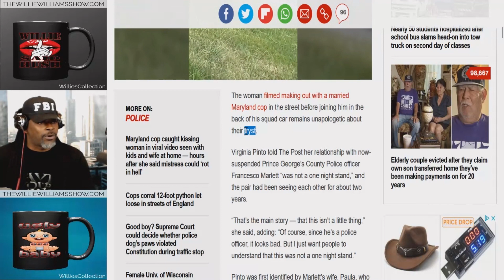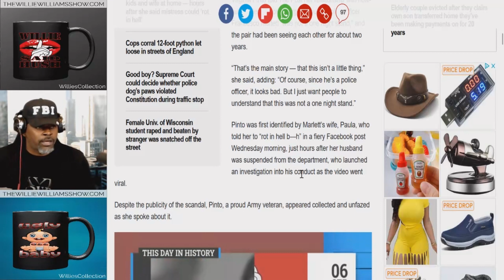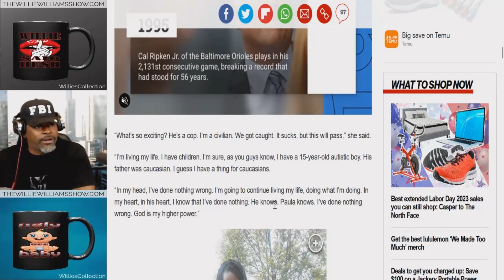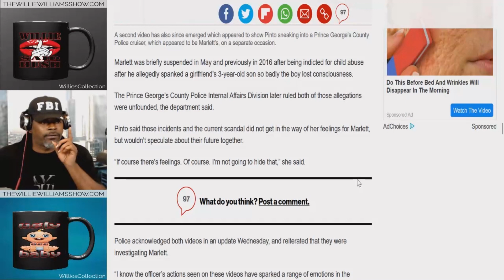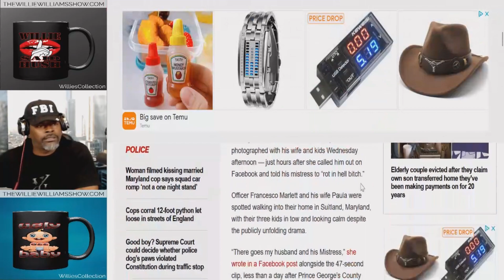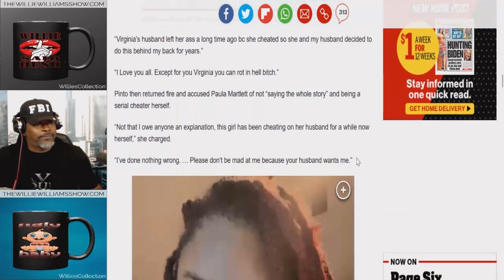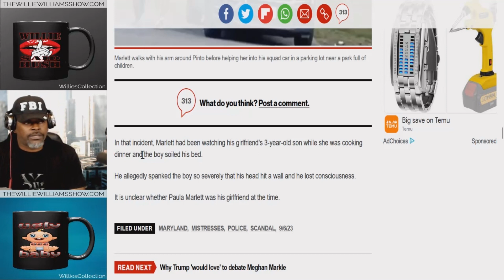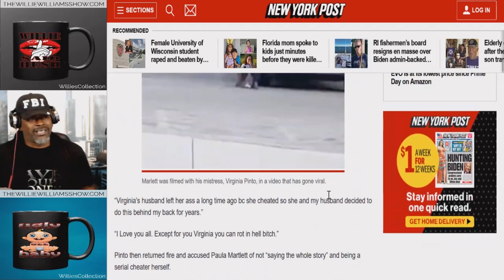Woman Kissing Maryland Cop Says It Was Not A 1 Night Stand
Thewilliewilliamsshow.com